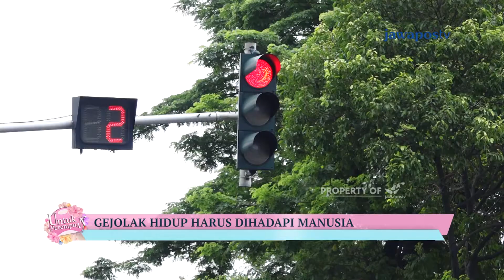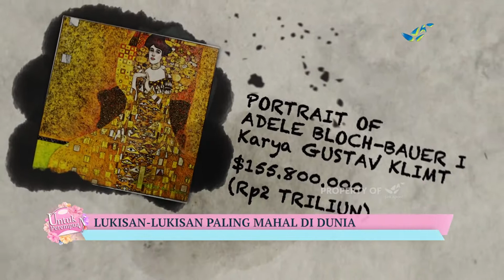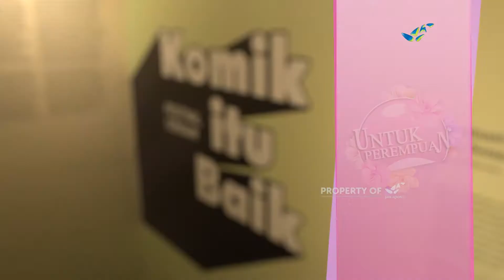UNTUK PEREMPUAN - Halau Stres Meditasi (185/4)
Stres di kantor membuat Anda bekerja seadanya. Hal ini akan merugikan Anda dan perusahaan. Simak atasi stres dengan meditasi dari @helenaabidin.

Produser : Ratih Nugraini
Reporter : Aristia Sri Wahyuni
Penata Kamera : Halida Dianisina
Penyunting Gambar : Insan Budiman
Pengisi Suara : Leovina Putri, Dianti Kurnianingum